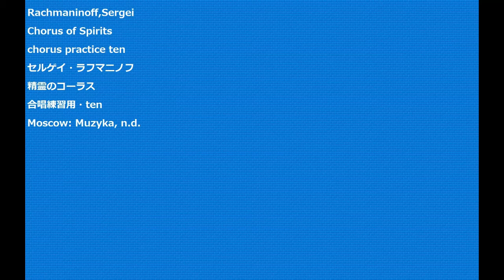Rachmaninoff,Sergei Chorus of Spirits chorus practice ten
Rachmaninoff,Sergei
Chorus of Spirits
精霊のコーラス
合唱練習用・ten
Moscow: Muzyka, n.d.